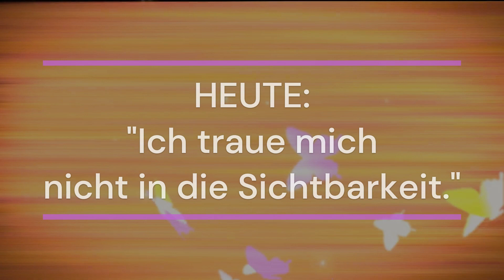EFT-PRACTICE: "Ich traue mich nicht in die Sichtbarkeit."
Es bereitet dir Probleme, dich zu zeigen, vor anderen zu sprechen? Du fühlst dich deshalb nicht gesehen und gehört, willst aber evl. doch neue Kunden oder Klienten anwerben? Wie soll das gehen, wenn du dich nicht sichtbar machen willst... mit einer Homepage, einem Video oder anderen Werbemöglichkeiten? Was steckt dahinter? Angst? Unsicherheit? Wir beklopfen grob einige Möglichkeiten, die dich davon abhalten könnten, sichtbar zu werden.

Mein Buch "Krank UND glücklich - DARF MAN DAS? Handbuch für EFT-Klopfakupressur & meine ganz persönliche EFT-Erfolgsgeschichte" ist überall im deutschsprachigen Online-Buchhandel in Deutschland, Österreich und der Schweiz erhältlich!

EFT ist eine Form der Selbsthilfe, mit der du deine Emotionen coachen kannst! DU kannst dir tatsächlich selbst helfen - in nur 15 Minuten kann dir LEICHTER sein... Mach mit und probiere es aus!

Du möchtest wissen, wo man klopft und wie?

WICHTIGE HINWEISE:

Die Anwendung von EFT und EFT-basierter Klopfakupressur in Eigenanwendung geschieht stets auf eigene Verantwortung und Gefahr. Es werden hier keine Heilversprechen abgegeben. EFT ersetzt keine ärztliche, psychotherapeutische oder alternativmedizinische Behandlung! Hast du ein diagnostiziertes Trauma, verzichte darauf, eigenständig EFT anzuwenden und geh bitte ausschließlich zu einem Psychotherapeuten, der idealerweise EFT oder EMDR praktiziert.

EFT©/Klopfakupressur = Emotional Freedom Techniques, zu deutsch: "Emotionale Freiheitstechniken", Begründer: Gary Craig. Er hat diese Methode entdeckt und sie weltweit verbreitet. EFT basiert auf der Idee, dass allen negativen Emotionen und emotional-körperlichen Problemen eine Störung im Energiesystem (des Körpers) zugrunde liegt. Solltest du professionelle Unterstützung benötigen, dann suche dir gern einen EFT-Coach

Die Anwendung von EFT-Klopfakupressur in meinen Videos orientiert sich an den Inhalten des Begründers, vermittelt aber nicht Gary Craigs „Official EFT“ und dessen Anwendungsverständnis. Ich verwende EFT auf eine Weise, wie ich ein Verständnis von EFT während der Ausbildung erworben und in den praktischen Anwendungen entwickelt habe – inklusive meiner persönlichen Haltung, Sichtweise und meinem eigenen Verständnis der EFT-Klopfakupressur.

Die Begriffe „EFT“ und „Emotional Freedom Techniques“ sind innerhalb der EU nicht mehr markenrechtlich geschützt und dürfen somit ohne Gefahr einer Abmahnung frei genutzt werden. In der Schweiz gilt der Markenrechtsschutz weiterhin: EFT©/Klopfakupressur = Emotional Freedom Techniques, Begründer: Gary Craig.

© Video Intro: 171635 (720p) - Video von Krimhild Kersting  Pixabay
© Musik Intro: relaxed-inspiration-ig-version-short-30s-6579 - Music by Oleksii Kaplunskyi from Pixabay
© Video Outro: 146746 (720p) - Video von K.V.N. Murthy  Pixabay
© Musik Outro: daylight-soft-emotional-logo-119131 - Music by Vladimir Sheshnev from Pixabay
Sprecherin, Videoaufnahme, Videogestaltung mit Clipchamp: Heike Richter

Impressum:

Heike Richter
c/o COCENTER
Koppoldstraße 1
86551 Aichach

Inhalte aus meinen Videos, Vortragsfolien und Video-Beschreibungen dürfen nur für private Zwecke kopiert, gespeichert und ausgedruckt werden.
Für verlinkte Inhalte gelten die Bestimmungen der Betreiber von Drittseiten; keine Haftung für die Inhalte von verlinkten Websites. Nach dem Hinweis auf Rechtverletzungen durch die Betreiber verlinkter Websites besteht lediglich die Verpflichtung zur Deaktivierung der Links.
Eine Haftung für unbeabsichtigte Verletzungen der Urheberrechte Dritter tritt erst ab dem Bekanntwerden in Kraft. Eine Frist zur Entfernung der rechtsverletzenden Inhalte muss eingeräumt werden.